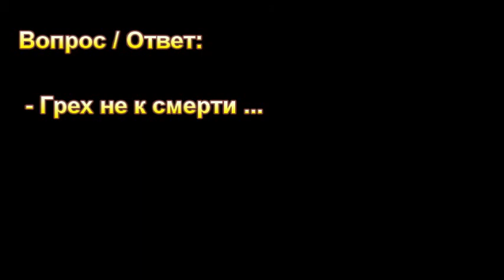"Грех не к смерти". Н. С. Антонюк. МСЦ ЕХБ.